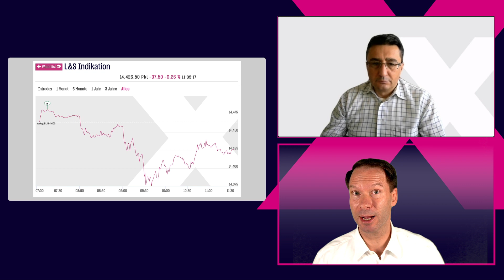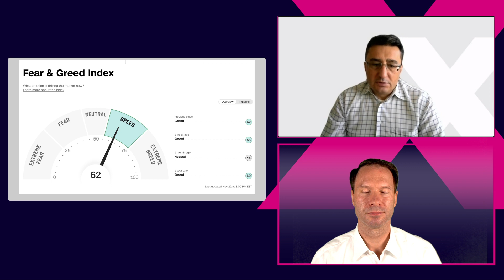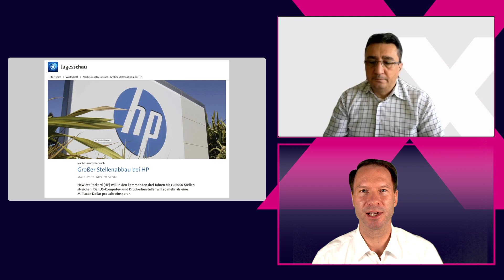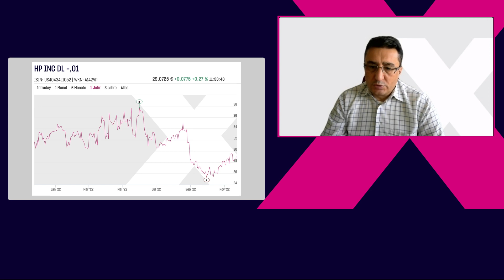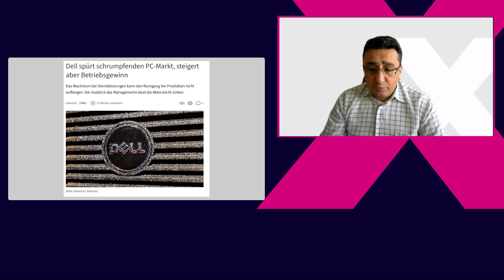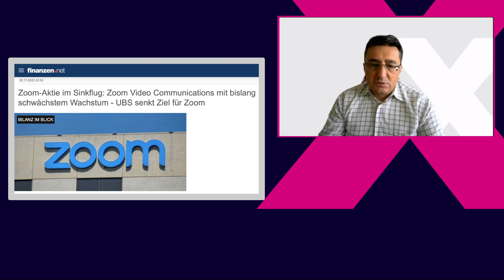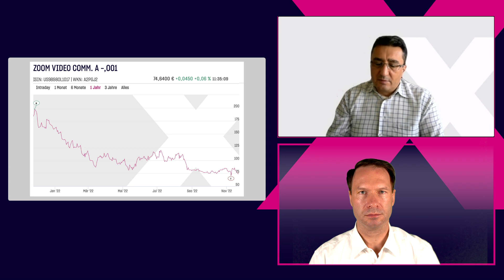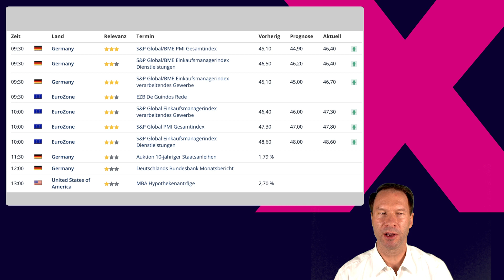DAX verhalten vor US-Feiertag 📈 Quartalszahlen von HP, Dell und Zoom im Fokus 📉 Termin-Lawine heute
Der DAX notiert heute etwas schwächer, nachdem wir gestern erst ein neues Monatshoch markiert hatten. Die Zurückhaltung könnte mit dem letzten vollständigen Handelstag an der Wall Street vor dem US-Feiertag zu tun haben und der Menge an Daten, die dann heute noch über die Ticker kommen.

Darüber sprechen wir mit unserem Händler Erdem ausführlich, ordnen den Kursanstieg der letzten Wochen im DAX im mittelfristigen Bild ein und haben uns heute den Technologiesektor genauer angesehen.

Mit HP hat ein weiterer Hardware-Ausstatter aus den USA seine Bilanz vorgelegt. Das Geschälft ist wie bei Dell, die wir ebenfalls mit ablichten, schwieriger geworden. In dem Zusammenhang stehen nun Stellenstreichungen an, die einem Sparkurs von 1,4 Milliarden pro Jahr dann in Zukunft entsprechen.

Übrigens ist Warren Buffett als bekanntester Investor der Welt in diesem Wert stark investiert, aber seit dem ersten Quartals 2022 bereits. Hat er hier den richtigen Blick für ein Umdenken in der Branche? Immerhin sind die meisten Umsätze durch die Sonderkonjunktur in der Coronazeit erfolgt.

Dritter Wert ist die Zoom Video Communications, deren Wachstumsraten fast zum erliegen kommen. Damit nähert sich die Aktie deutlich dem Niveau des ersten Handelstages im Jahr 2019. Zum Allzeithoch bei rund 500 US-Dollar ist ein weiter Weg im Chartbild zu sehen.

Mit Blick auf weitere Quartalszahlen und die Termine des Tages hast Du einen umfassenden Blick auf den heutigen Handelstag.

Komm bestens informiert mit TRADERS´ media GmbH und der LS Exchange durch den Handelstag.